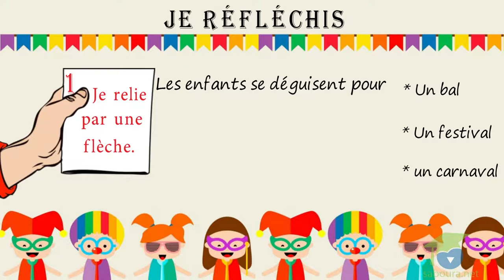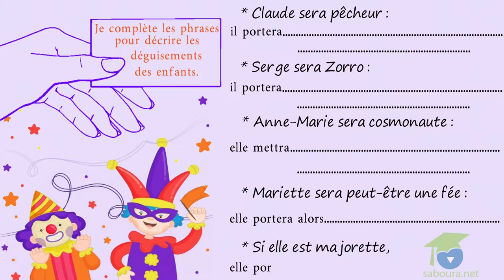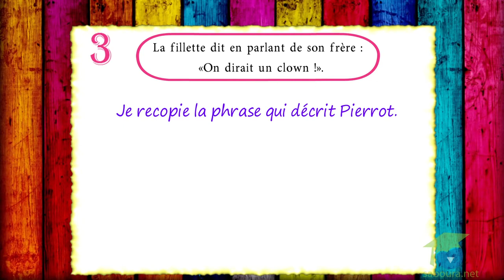- المستوى الخامس فرنسية - On se déguise (2)